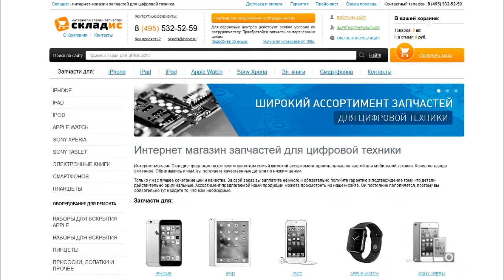Замена кнопки home на iPhone 6, инструкция как своими руками заменить кнопку хоме на айфоне 6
В этом видео я расскажу вам, как быстро заменить кнопку home на iPhone 6 всего за 5 минуты. После просмотра данного видео вы сможете с легкостью заменить кнопку хому своими руками на айфоне 6. Для замены вам понадобится: кнопка home, 2 отвертки, медиатор и желательно пинцет, все необходимое вы можете приобрести у нас на сайте Но если вы не хотите самостоятельно устанавливать кнопку home touch id вы можете обратится к нам в сервисный центр где мы вам установим home за 5 минуты